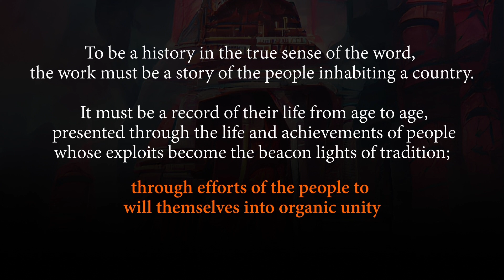Project Bhārata Channel Trailer